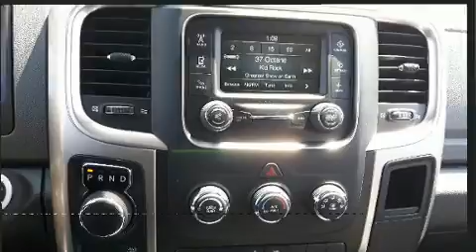2017 Ram 1500 SLT in Joliette, QC J6E8S9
Voici votre prochain coup de foudre: le Ram 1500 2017. Ce véhicule propose une polyvalente transmission intégrale couplée à une transmission automatique et un puissant moteur 8 cylindres. Parmi les principales caractéristiques on retrouve des vitres à commande électrique, des phares à extinction temporisée, l'ouverture automatique de la glace du conducteur, un compte-tours, des essuie-glaces intermittents, un ordinateur de bord, un afficheur de la température extérieure, et un climatiseur. Les occupants de ce modèle voyageront en toute sécurité grâce aux caractéristiques suivantes: coussins gonflables à l'avant avec détecteur de poids du passager, coussins gonflables latéraux à l'avant, système antipatinage, système d'assistance au freinage, la mise hors de fonction du système d'allumage, et freins à disque aux 4 roues avec antiblocage. Le dispositif de stabilité électronique gère automatiquement les systèmes du véhicule pour vous maintenir en ligne droite. Il n'y a qu'une chose qui nous satisfait: surpasser les attentes de chacun de nos clients. N'hésitez pas à nous appeler.